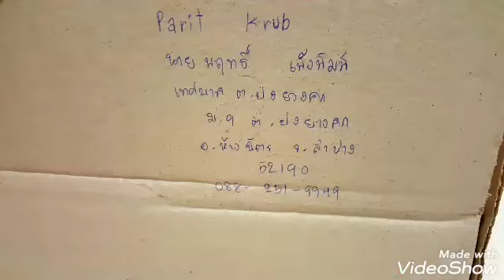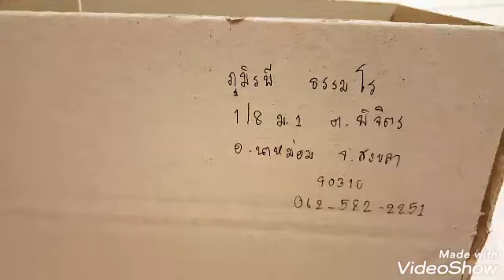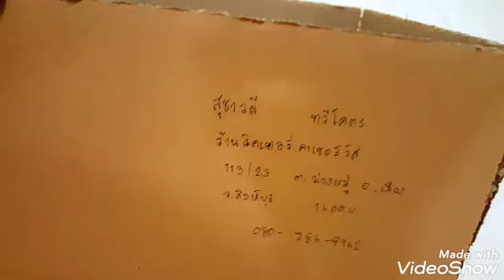แพ๊คพัสดุสกุชชี่8/9/62